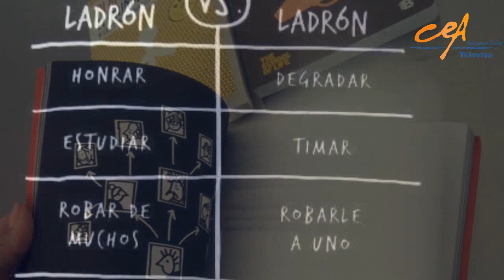Agenda CEA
Entérate de lo que sucederá esta semana.